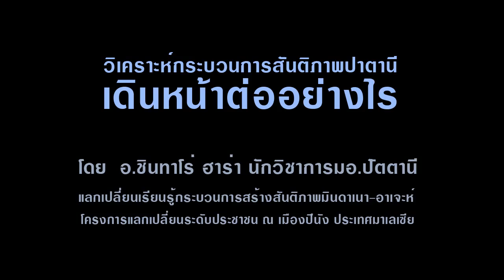Patani Peace Process: Hara Shintaro @Penang l Nov 29,2013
วิคราะห์กระบวนการสร้างสันติภาพปาตานีเดินหน้าต่อไปอย่างไร?
โดย:อาจารย์ชินทาโร่ ฮารา นักวิชาการมอ.ปัตตานี

ในโครงการแลกเปลี่ยนระดับประชาชน มูลนิธิศักยภาพชุชน :เรียนรู้กระบวนการสร้างสันติภาพของมินดาเนา ณ เมืองปีนัง ประเทศมาเลเซีย
เมื่อวันที่ 26-30 พฤศจิกายน 2556